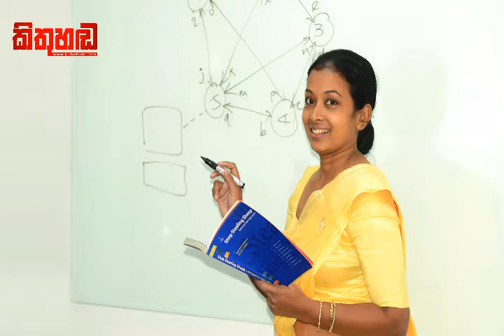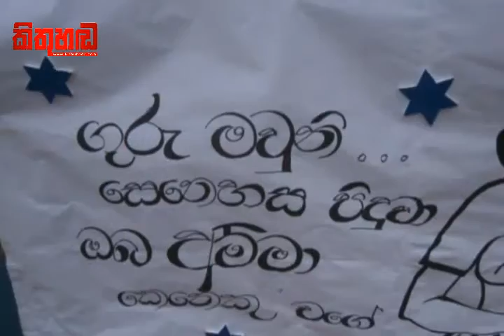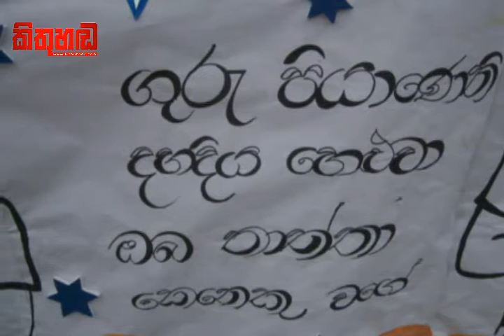World Teachers' Day 2015 - Holy Family Balika - Kurunegala.